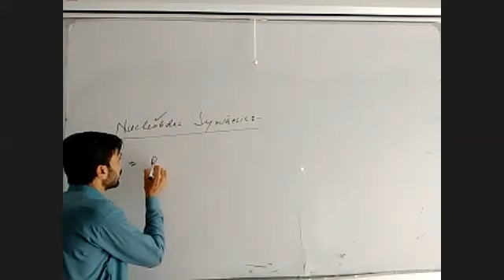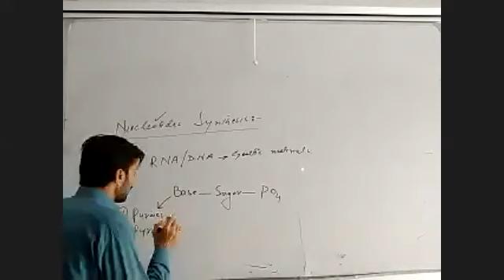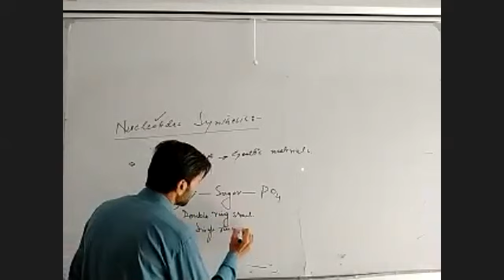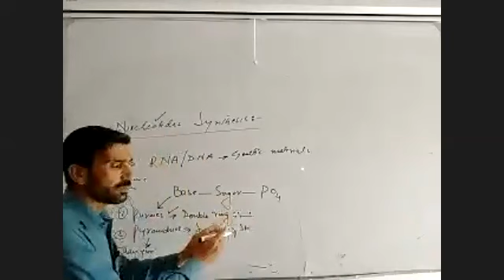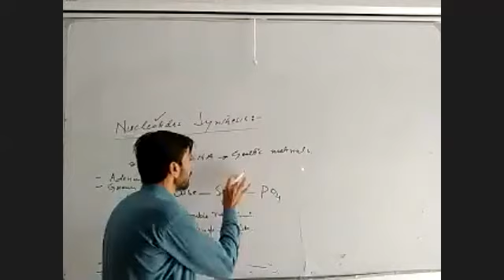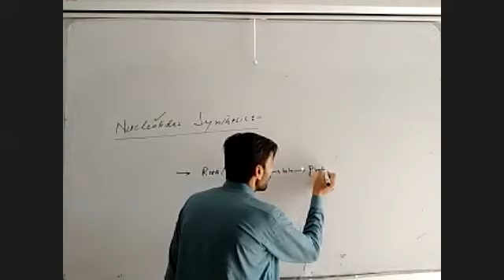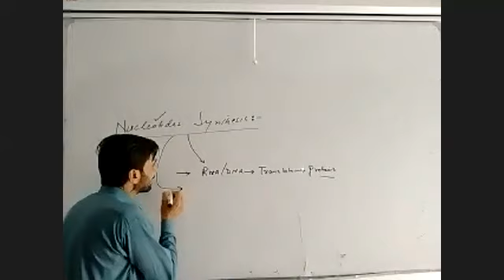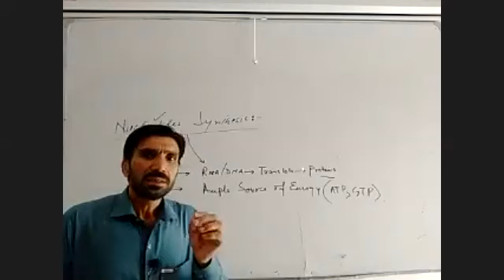BS Biochemistry Dr Farman Ullah 10 09 2020